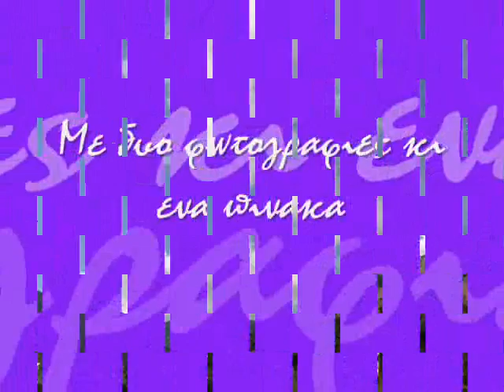Chios , Vrontados. With two photos and a painting.wmv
Βρονταδος... Μια λωριδα γης στα ριζά του Αιπους να λούζεται στον αφρό του Αιγαίου.  Δασκαλοπετρα, Όρμος Λω...παλιοτερα τον λεγανε  Κασου, Βελωνας, , Παναγιά  Μουτσαινα , Τρεις Μύλοι (που μεινανε δυο). Μετά ο Άγιος Γιωργης, και οι δυο εκκλησιές με τον γνωστό ρουκετοπολεμο. Με ένα πίνακα λοιπόν και δυο φωτογραφίες έτσι για να παρουσιάσουμε παλιές και νέες πτυχές του Βρονταδου.